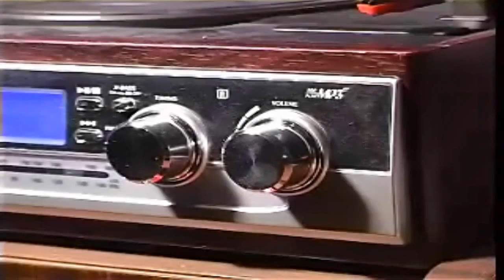Aperitivo all'Italiana...ARE YOU READY FOR IT!?!?!?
CI SI PREPARA PER LA STAGIONE ESTIVA 2012... Aperitivo all'Italiana...ARE YOU READY FOR IT!?!?!?